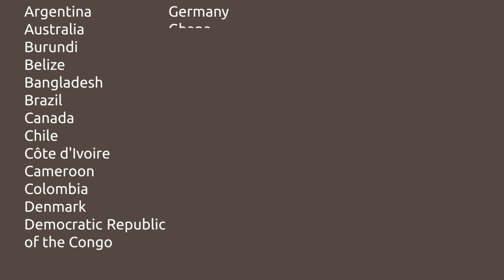CCL International Groups Film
Film created by CCL volunteer Maheen Sayeed.